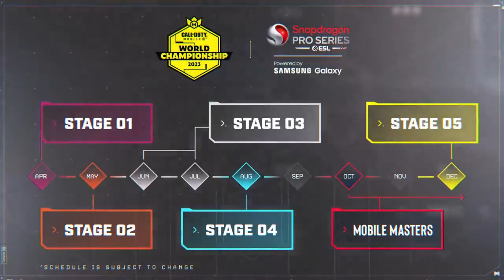Free CP & Huge Rewards in CODM Championship 2023 Trailer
Check out how to participate/join codm champs 2023 in call of duty mobile

Call of Duty Mobile World Championship 2023 is happening very soon and expected in Season 4 with cool new guns skins and characters rewards which are free as always just you need to get a Team and Grind.

How to join/ Register Codm Championship 2023?